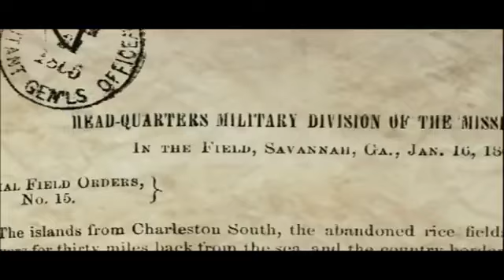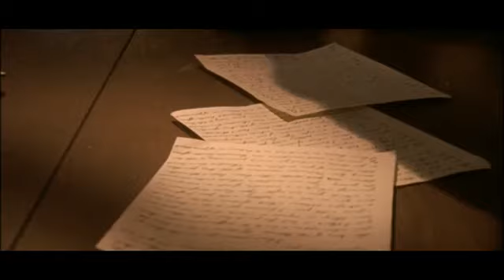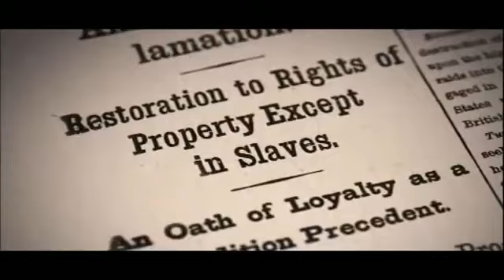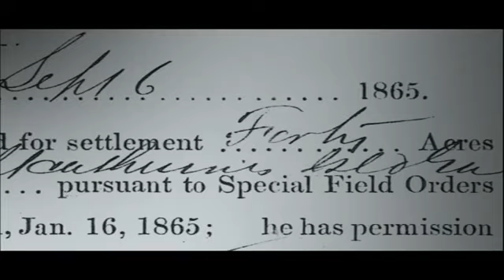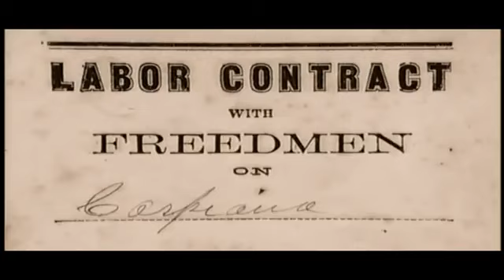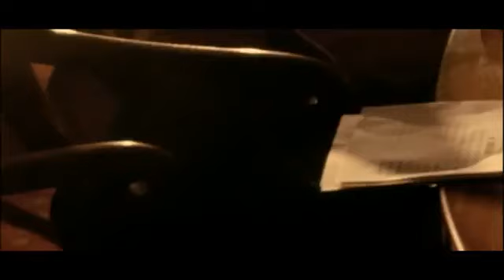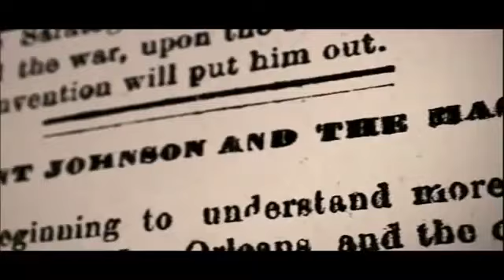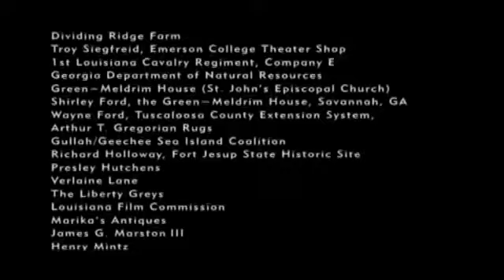Reconstruction The Second Civil War Part 1 2